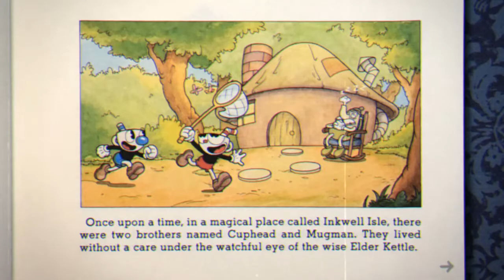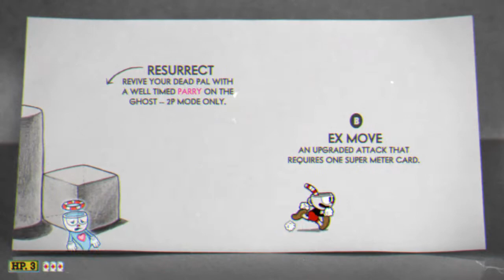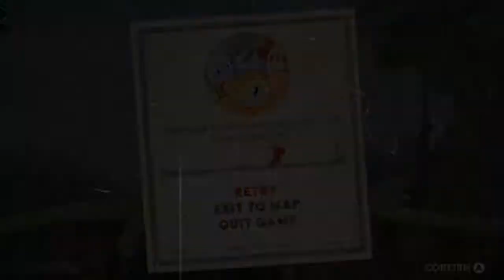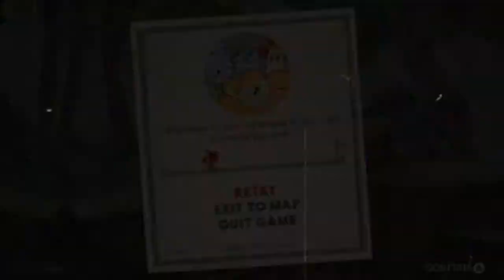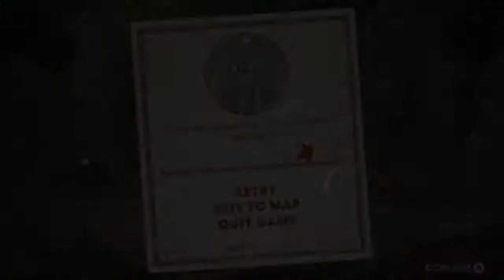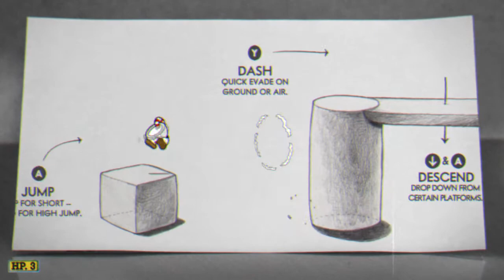Cuphead commentary and gameplay | It's pretty hard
Cuphead is pretty difficult, but surely it's not that bad, right?
R-right?